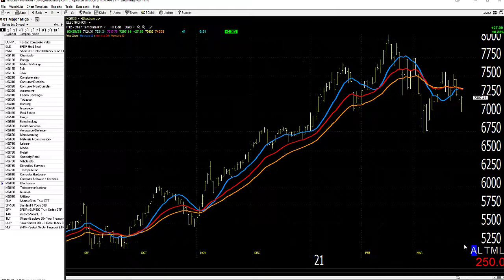03/26/21 Dave Landry's Market In A Minute-The Song Remains The Same: Consider A Short Or Two